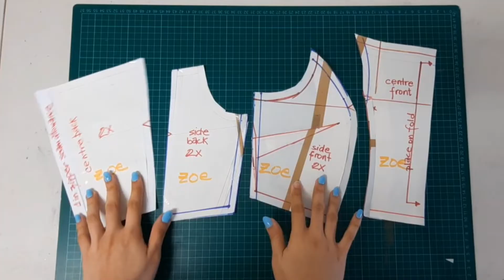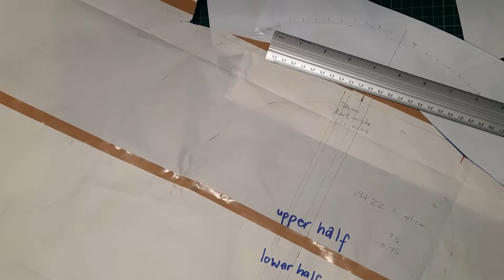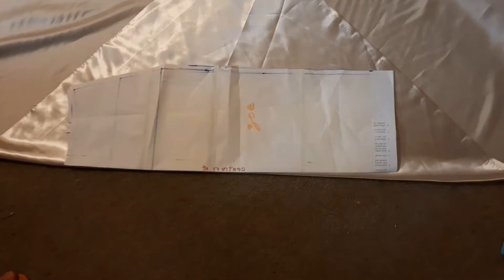How to Make a Filipiniana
Hi everyone! This is a Filipiñana that I made last year for a friend. Hope you enjoy watching this video and if you make one please tag me on Instagram. I would love to see your own version :)